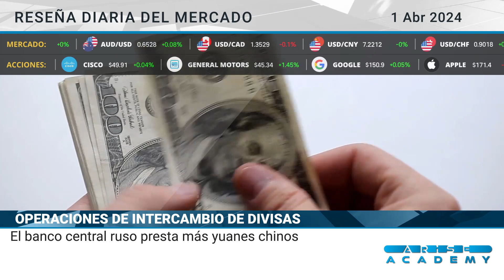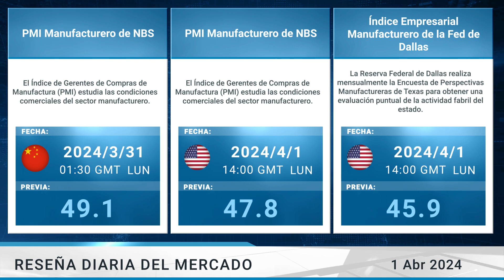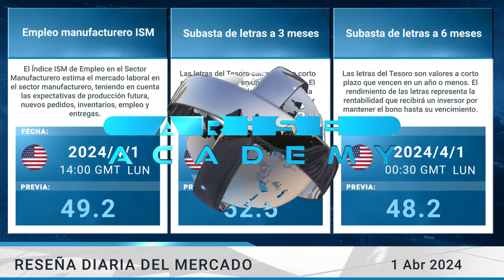Arise Academy Reseña diaria del mercado 01 04 2024